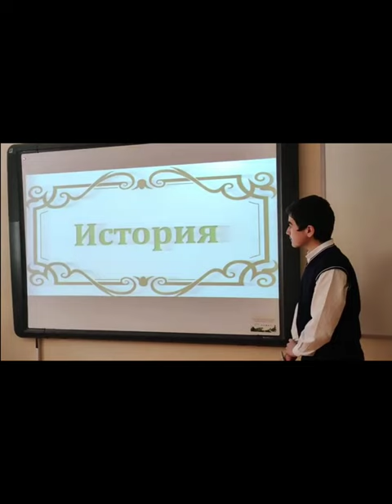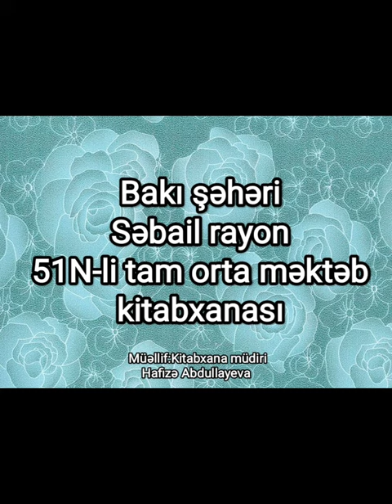Vətən müharibəsi-Dünyaya səsləniş.